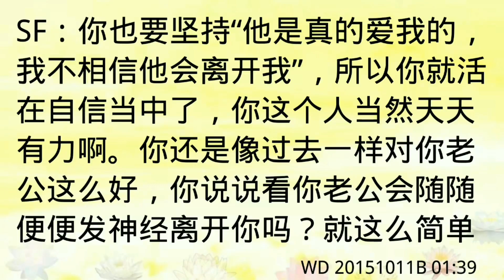《真修实修》155：如何做到内心坚强